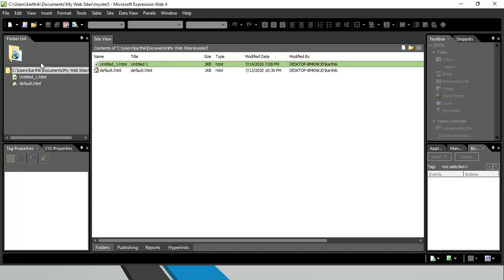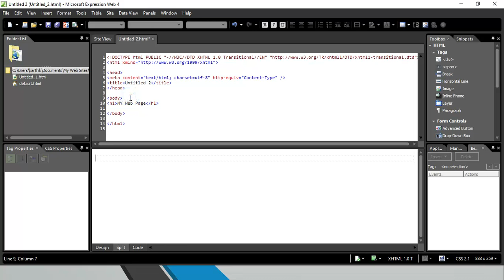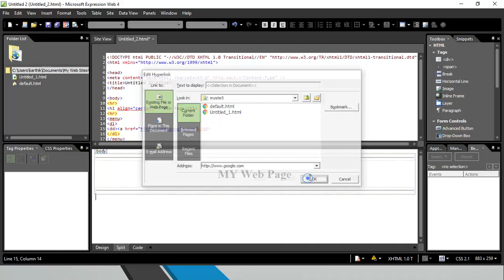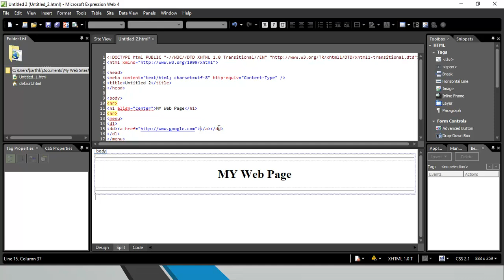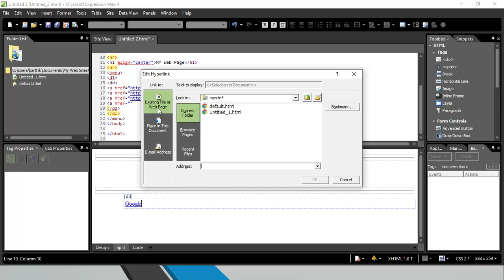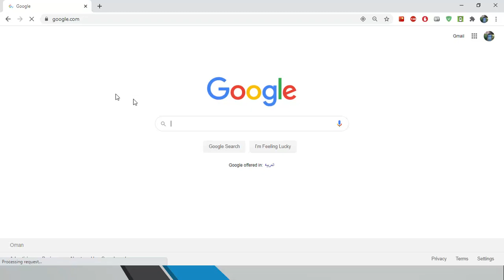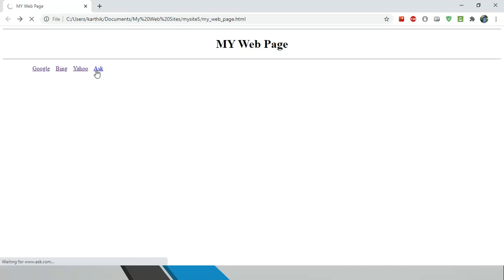How use Menus in a web page using Microsoft expression Web 4